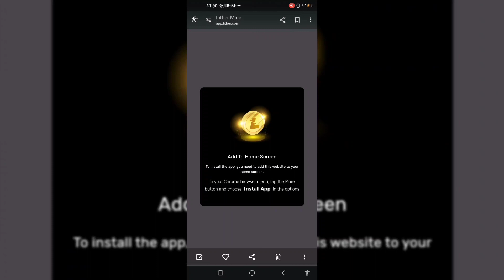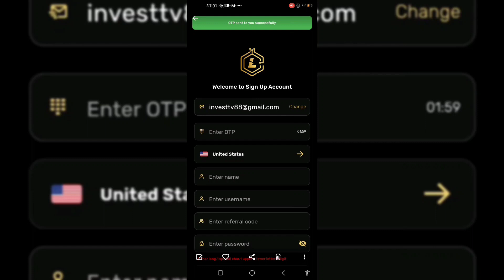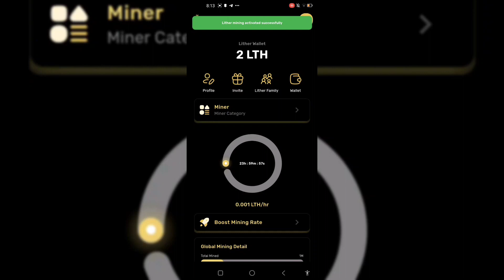Hướng dẫn đào COIN Lither tiềm năng giá cao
👉Mã mời: investtv88
🛑💥App mới ra lò 👉 LTH Lither Miner
🛑💥Chỉ cho đào 1 triệu LTH giá rất cao
🛑💥Tranh thủ đào sớm anh em app quá Víp
🛑💥Có video hướng dẫn đăng ký trong bài đăng xem làm cho dễ nha
➡️ Các tính năng của lither:
➡️ Triển khai hợp đồng thông minh
➡️ Blockchain ví riêng
➡️ Tổng cung 2.1 tỷ
🛑💥LƯU Ý: copy Link ra trình duyệt Chrome mới tải App về được làm mới vài lần sẽ hiện ra phần cài đặt
➡️ Đăng ký bằng 》Gmail
➡️ Gửi mã Otp 》 Nhập code vào
➡️ Tạo mã mời 》Của bạn

➡️ Mật khẩu
➡️ Kích vào đăng ký
💥 Bây giờ hãy bắt đầu khai thác ngay sau 24 h

Lither cho mining 1000.000 lth token đây là kèo rất tiềm năng, dự án đào coin chất lượng 2024

 Lại tiếp tục đi săn Airdrop tiềm năng để kiếm tiênd online nào a em ơi .kèo này  ra mắt ngày 07/03/2024  ae tranh thủ nhé,mới ra tỷ lệ khai thác còn cao, tranh thủ nha mọi người